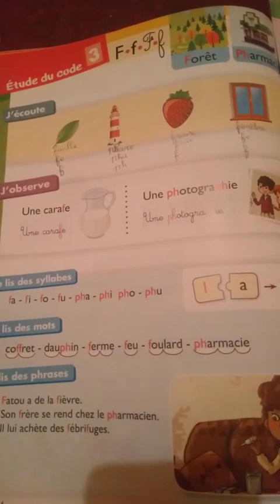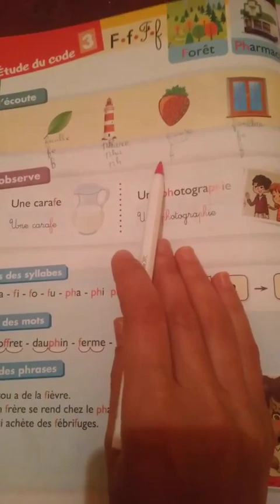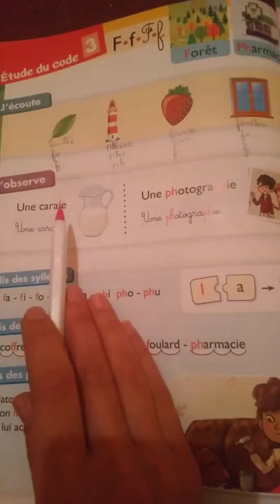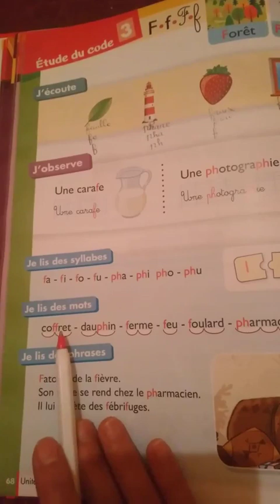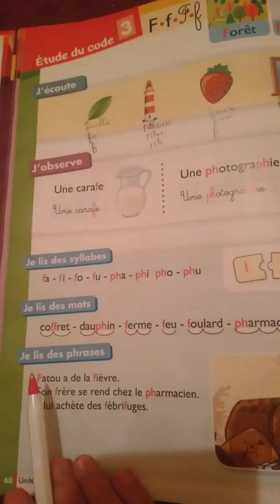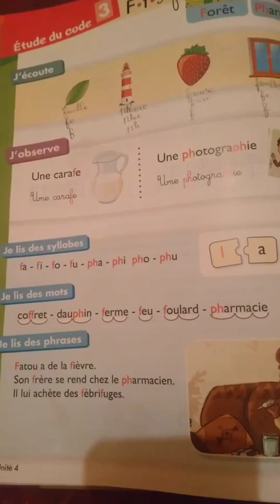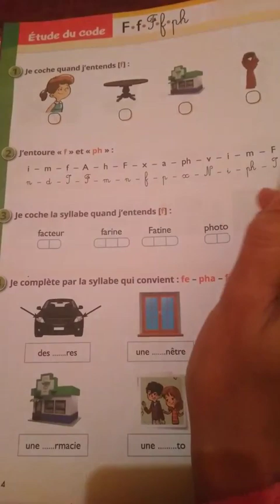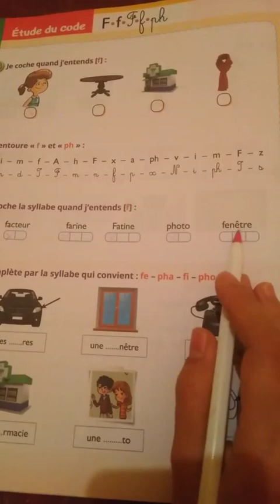Apprendre comment écrire lettre f apprendre l'alphabet pour cp lire le son f methode montessorie